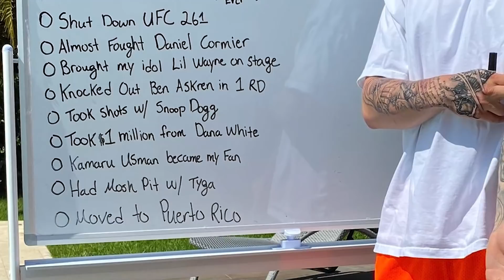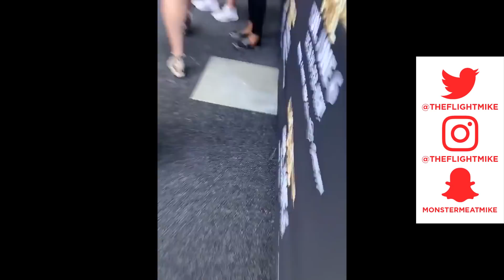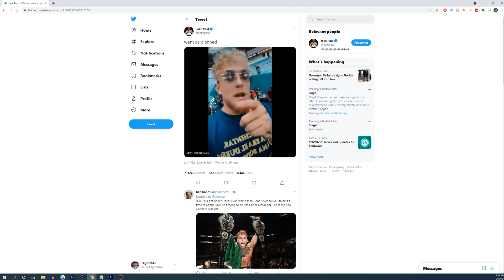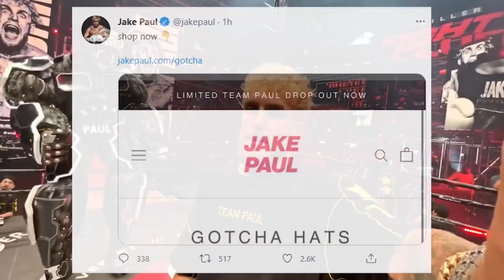Jake Paul Shouldn't Have Stolen Floyd Mayweather's Hat...